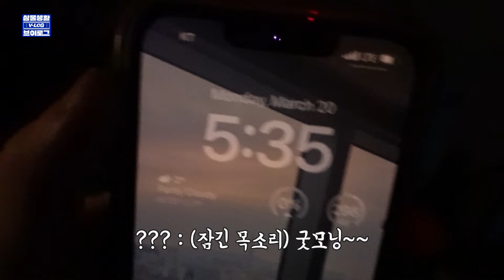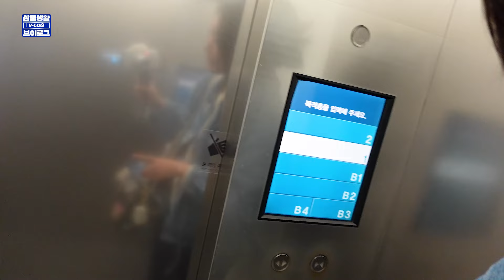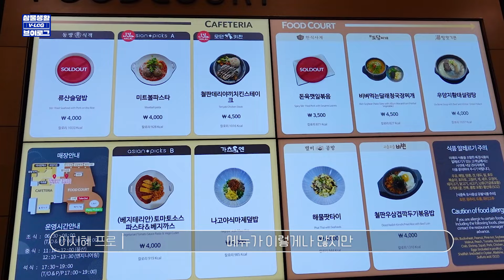몸이 10개라도 부족한 프로갓생러😎 그녀의 브이로그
열정 가득한 그녀의 갓생 브이로그!🔥
주말에도 쉴틈없이 달리는 그녀!

영상에서 다양한 그녀의 취미활동을 확인해보세요~!!❤